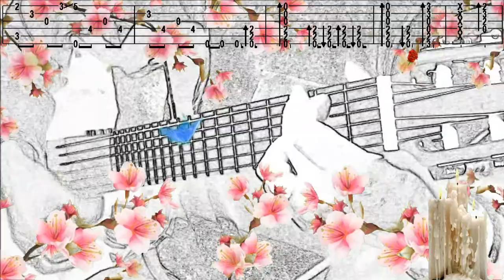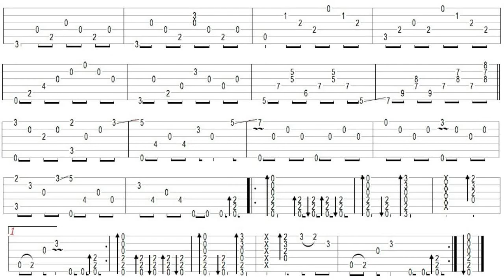BALLADE, NO NAME?, Picking cover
Bonjour, p'tite ballade sympa , si vous avez des infos, Titre?, Compositeur?, Tab, merci de votre visite, à bientôt, Fab